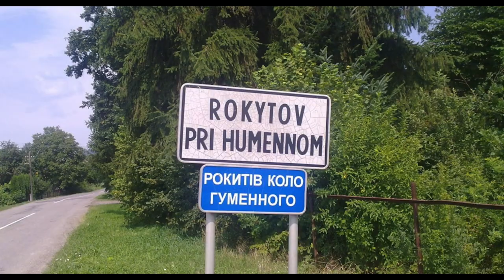Čo je pre mňa NAJHORŠIE mučenie? (Vaše otázky/Moje odpovede) Q&A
Ďakujem všetkým, ktorí sa pýtali otázky :)
Bohužiaľ ich bolo toľko, že som sa nedostala ku všetkým. Ale k vás takéto video bavilo, kľudne urobíme part 2 :D